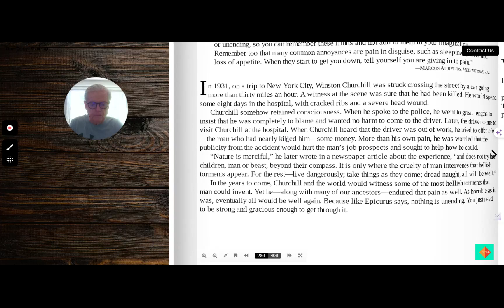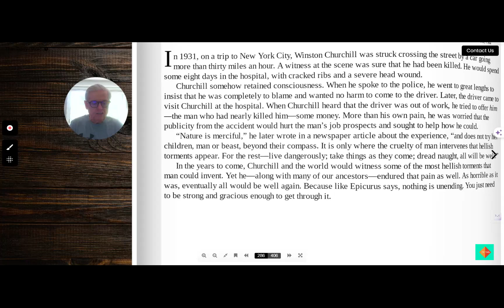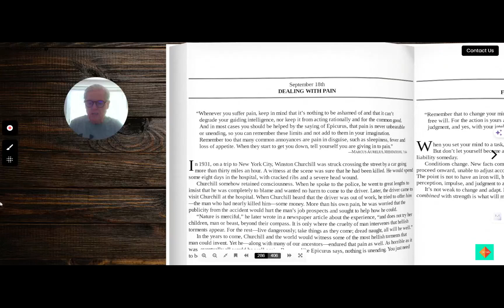Stoic Meditation For Sep 18th-Dealing With Pain